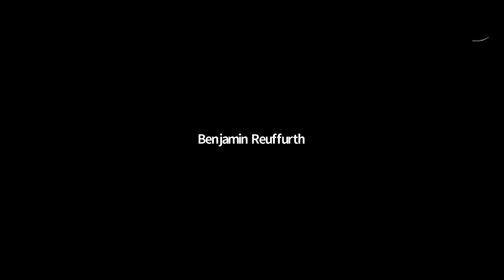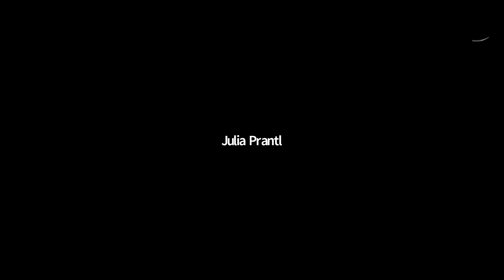DTB Trainer-Webinar mit Detlev Kreysing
In Zeiten der Corona-Pandemie (COVID-19) wurde der Deutsche Tennis Bund kreativ und informierte die Tennistrainer in Deutschland mit lehrreichen Webinaren. Hier findet Ihr die Ausgabe mit A-Trainer Detlev Kreysing